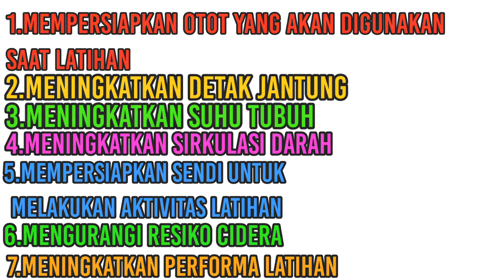4 tips menghindari cidera saat latihan,wajib tau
Menghindari cidera saat latihan
1.melakukan pemanasan yang cukup.
2.menggunakan beban yang sesuai kemampuan.
3.mengetahui jangkauan gerak dari setiap gerakan.